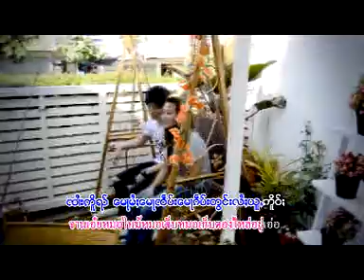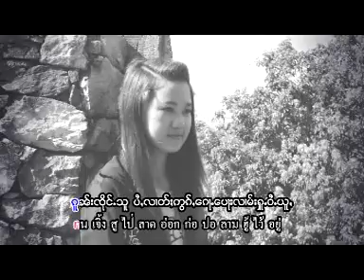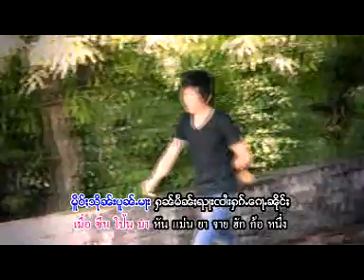นางหลาวเงิน นางจั๋นแลง 14อัลบั้มเต็ม